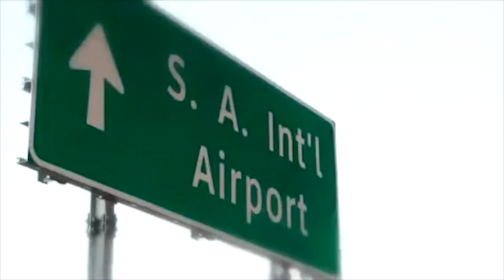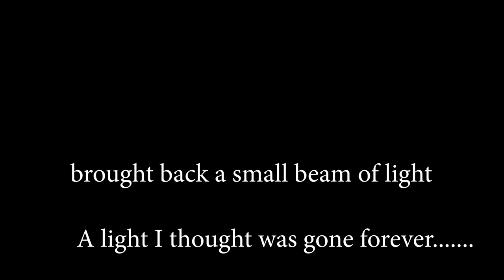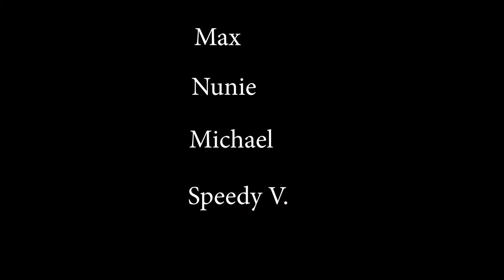Nunie Rubio, My Story, Coming To San Antonio, Joining Flaco Jimenez.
Nunie Rubio Singer with the Flaco Jimenez.

This is Part 1of My Story on how I came to San Antonio and joined the Legendary Flaco Jimenez.
I show the first few Albums and years of how it all started and where my Career took me.
The Highs and the Lows of being a Tex Mex Musician !!

Say Hello

Camera Equipment :

Led DSLR Light
LED Ring Light

Lenses -

24 mm Lens
50 mm Lens

Drone -

Mavic Pro